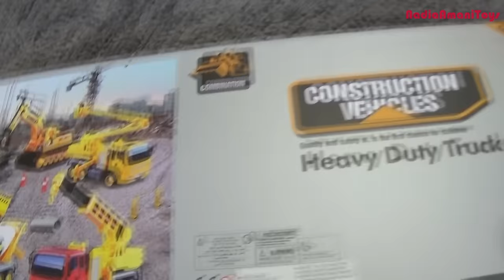Heavy Duty Construction Toys Unboxing Surprise | Cement Mixer Digger Excavator Crane JCB CAT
Join this little girl as she unboxes this huge surprise consisting of a heavy duty construction set. There are lots of trucks including a dump truck, a crane loader, a cement mixer and much more!